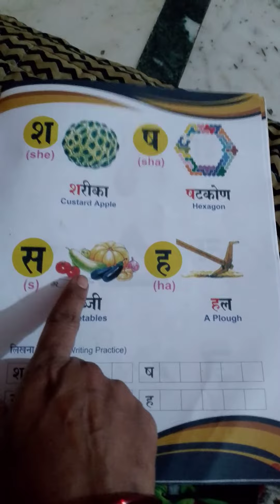2class Hindi श से ह‌ तक शब्द